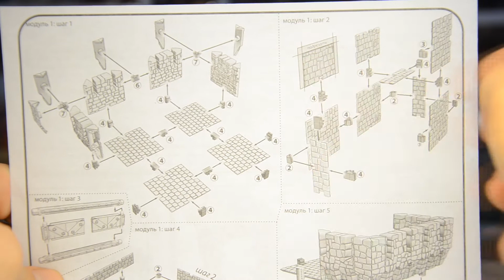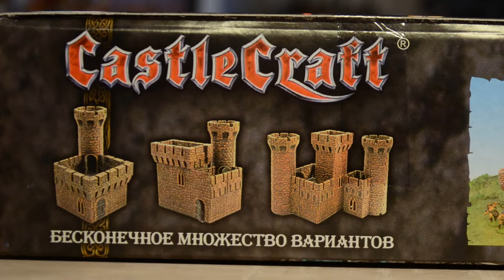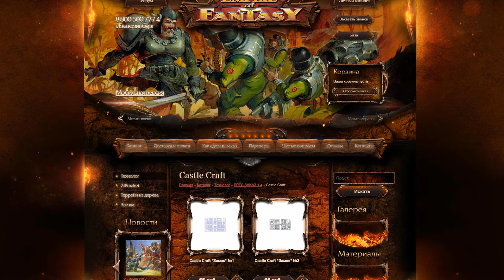ТЕХНОЛОГ | Солдатики и Замки | Средневековье: Рыцари против Викингов | CASTLE CRAFT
В этом видео я расскажу Вам о среднем набор из игровой системы Castle Craft, который называется Средневековье: Рыцари и Викинги.

Задание для конкурса большой КУШ:
- Репост в любую соц. сеть - 2 балла
- Напишите в комментариях - "Обрати внимание на описание!" и получи еще 2 балла